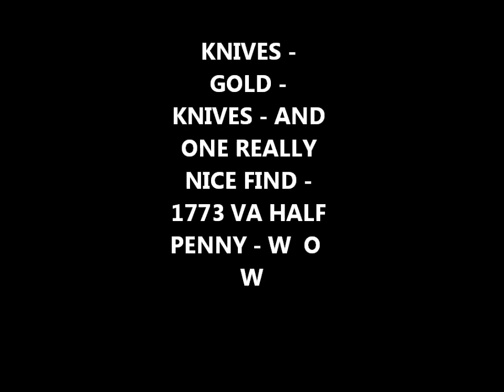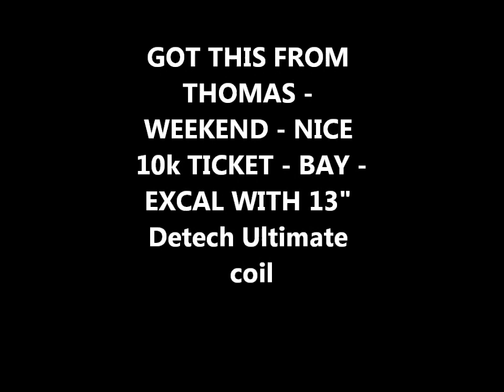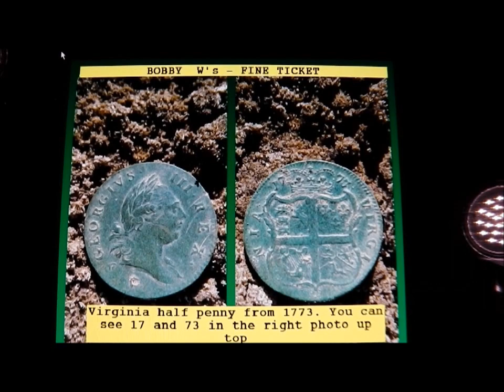Few Days of Knives - rings- and 1 Killer old coin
Several days of knives
Some rings and gold rings – by others
And a really nice old coin.